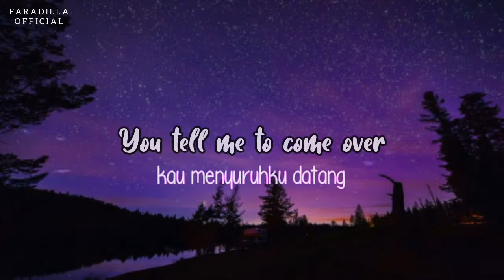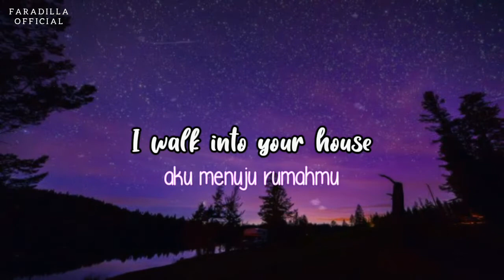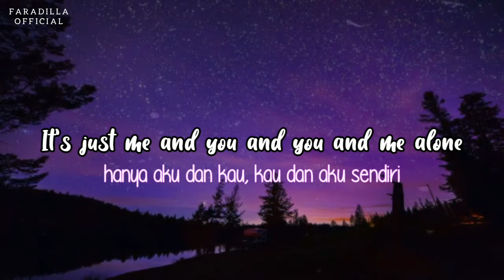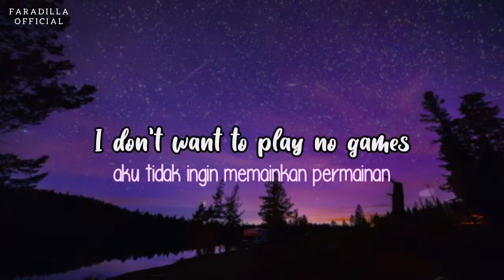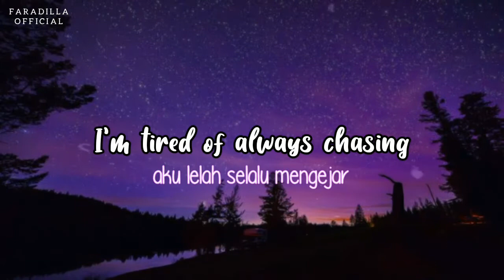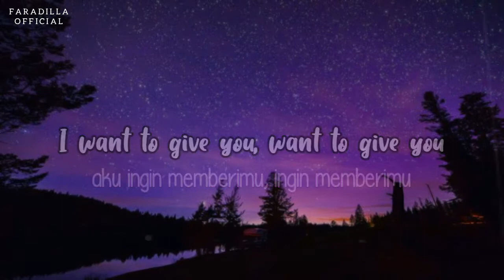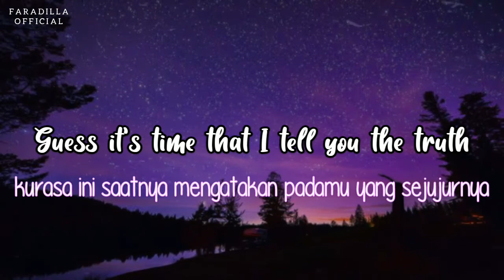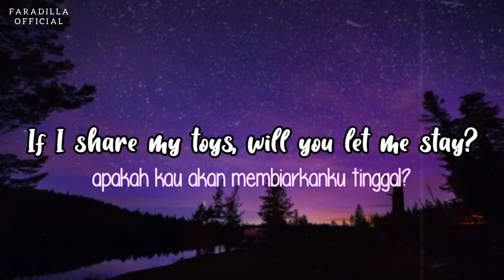Melanie Martinez - Play date (Lyrics + Terjemahan Indonesia)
Artis : Melanie Martinez